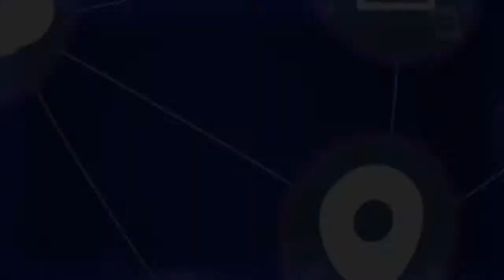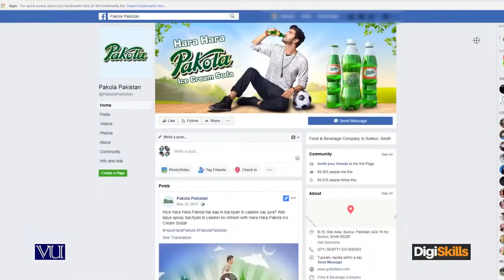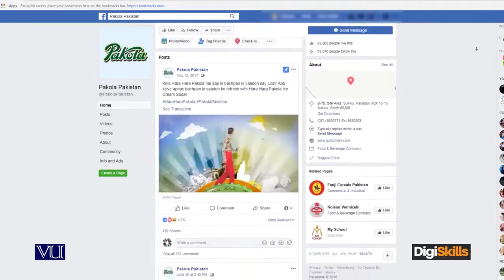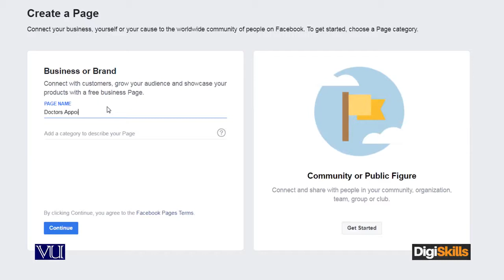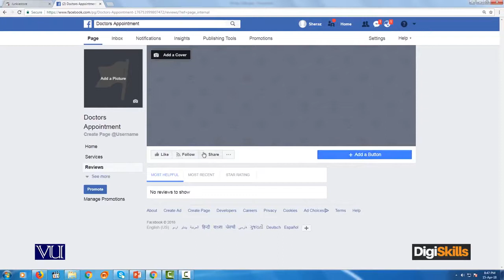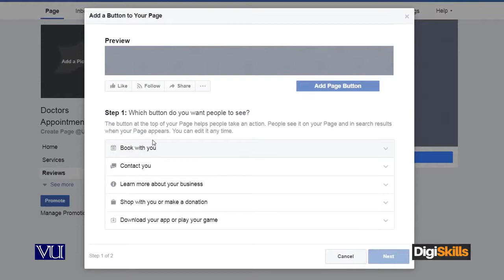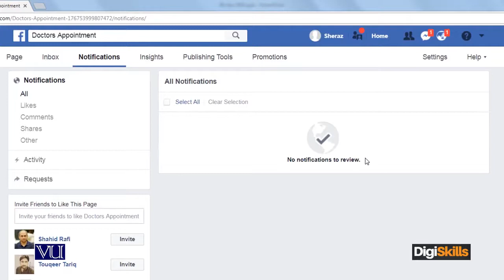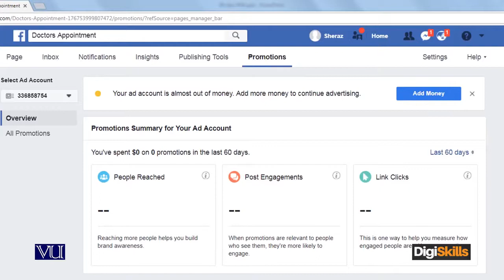56 - E Commerce in Urdu Hindi ¦ How to Create Facebook Page - E - Commerce By Digiskills